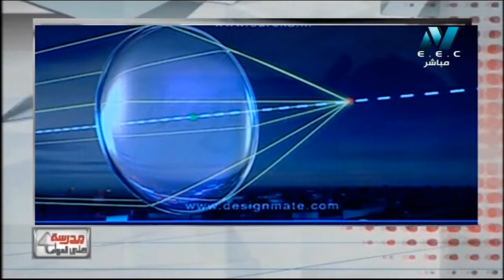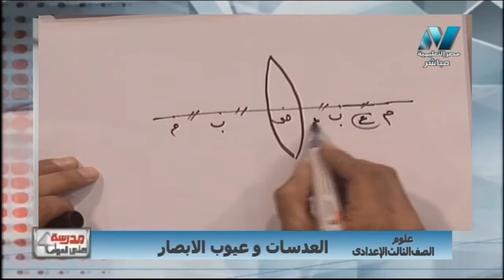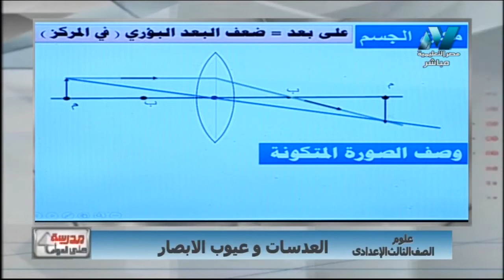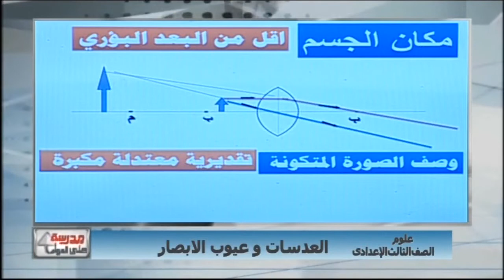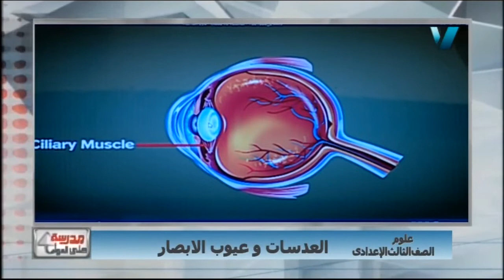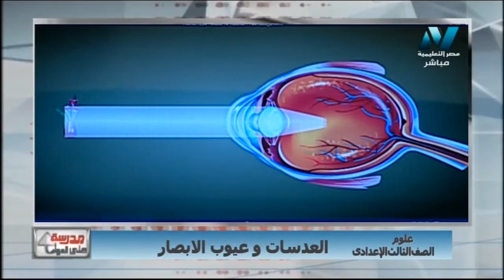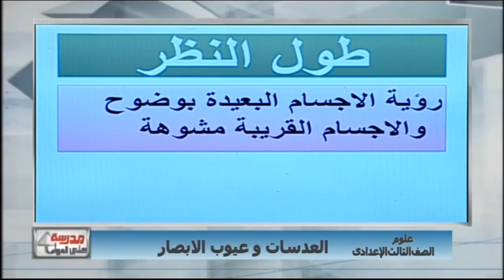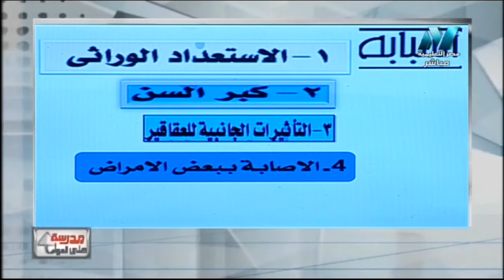علوم 3 إعدادي حلقة 9 ( العدسات و عيوب الإبصار ) أ عادل الحفناوي 11-11-2018